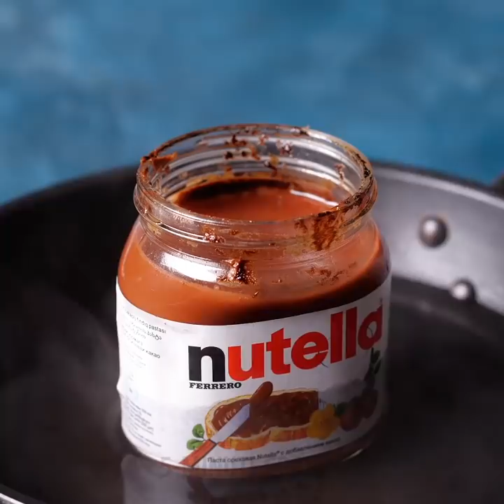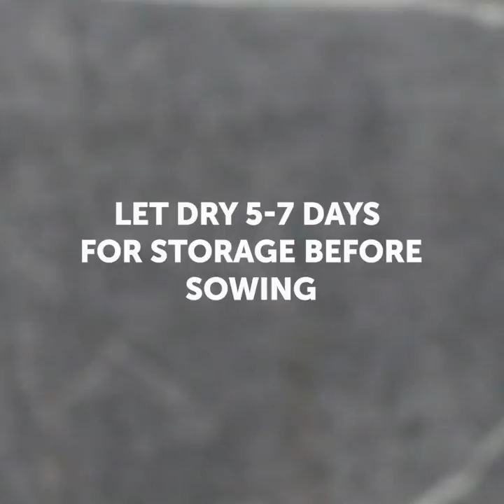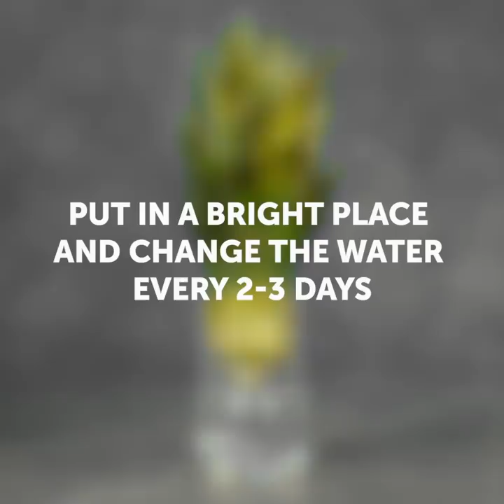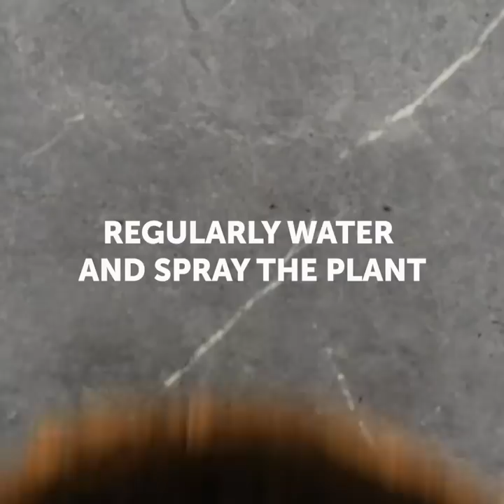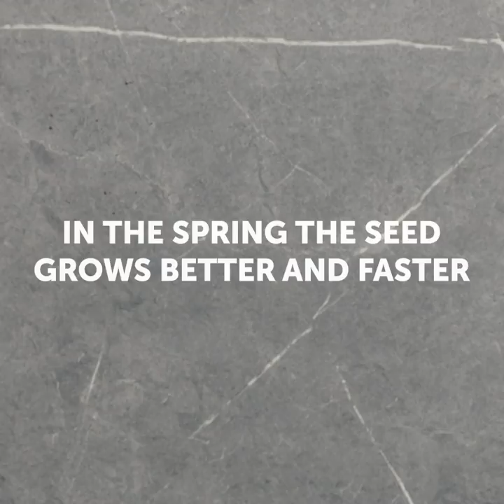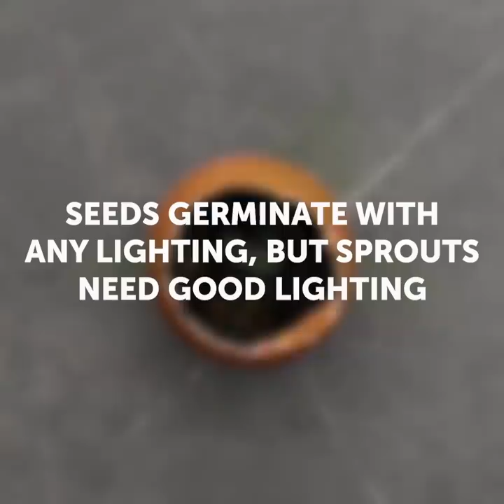42 Genius hacks with food scraps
How to repurpose food into anything you can think of

In this video, I wanted to show you some creative ideas to repurpose old items in your kitchen that will completely blow your mind.
- You can repurpose pistachio shells into an amazing floral decoration for your kitchen.
- You can use pomegranate to dye your plain t-shirt by boiling it’s peel in a pan filled with water and then placing your shirt in.
- You can repurpose orange peels and turn them into a delicious jam by boiling it in some water with sugar
- We show you how to create your own moisturizing cream by boiling some rose pedals in a pan filled with water and cosmetic oil.
Timestamps:
1:03 – Orange peel jam
2:05 – DIY moisturizing cream
3:50 – DIY resin jewelry
5:43 – How to repurpose pine cones
8:44 – Grow your own watermelons
12:16 – Grow your own pumpkin
13:25 – How to grow peppers